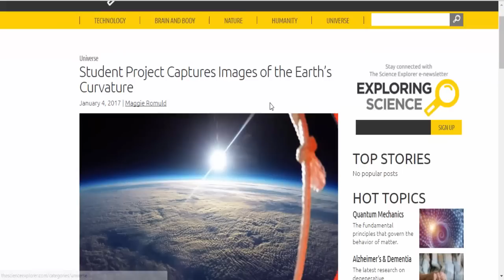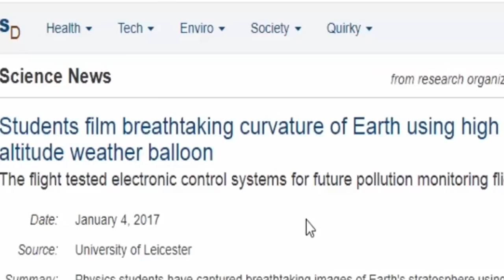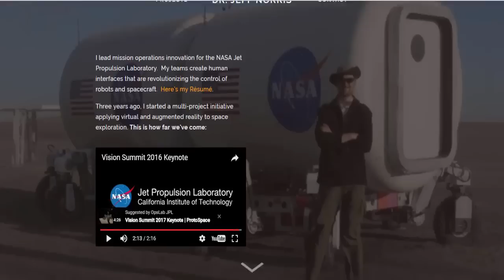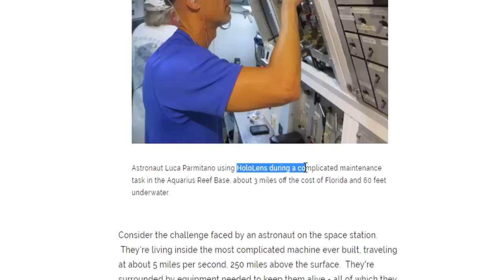Science lying about Earth curvature and V R Flat Earth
Students show Earth's curvature according to Science. Plus some review of V.R from our friends at NASA.

If you would like to give, would appreciate it. I don't run ads.

Collection of Flat Earth books updated by me. (World beyond the Poles)